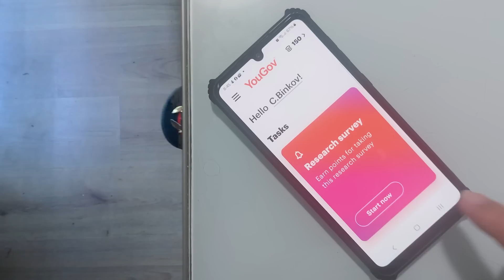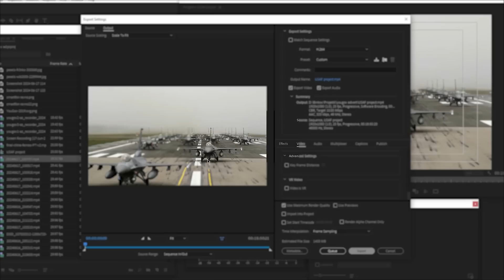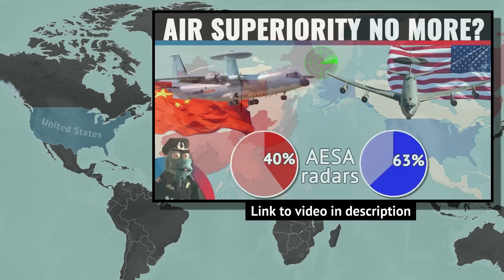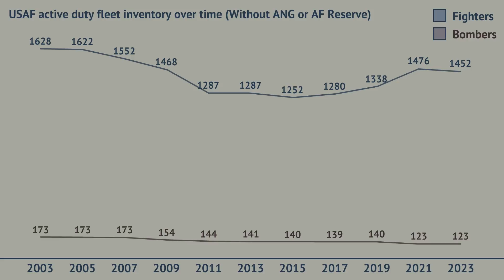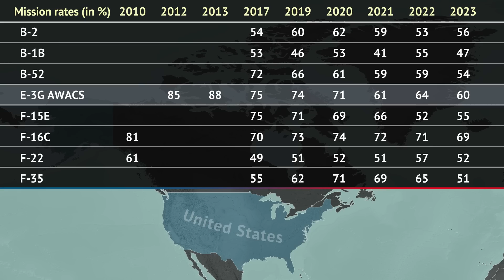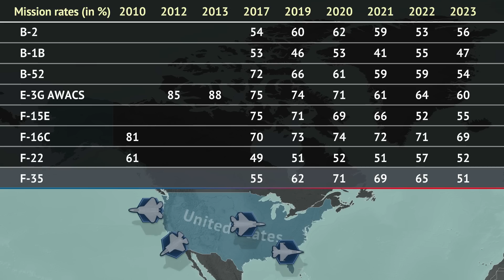The US Air Force is the biggest in the world. But still not big enough.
Click this link to make some cash for giving your opinion!

This video takes a look at what planes the US Air Force has today and what makes it the biggest air force in the world. It will explore aircraft in development that are to join the arsenal in the near future. And it will also analyze some issues that beset the Air Force, which might lower all those paper fleet numbers in an an actual battle.

00:00 Intro to topic
01:42 Numbers
07:10 Aircraft age
09:20 Aircraft availability
12:24 The future